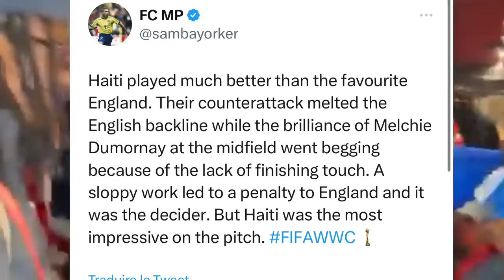BANDI KIDNAPE JOUNALIS LA...GWO BRAVO POU AYITI...LA CHINE MEN NOU...